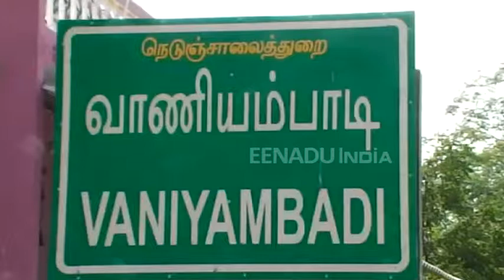ஆந்திரா மழையால் நிரம்பியது பாலாறு ஆணை!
வேலூர் : தமிழக ஆந்திரா எல்லை பகுதிகளில் கடந்த சில தினங்களாக பரவலாக  மழை  பெய்ததால்  ஆந்திரா அரசு கட்டியுள்ள 12 அடி தடுப்பணையில் நீர் நிரம்பியுள்ளது.